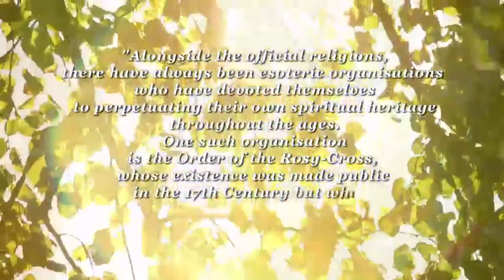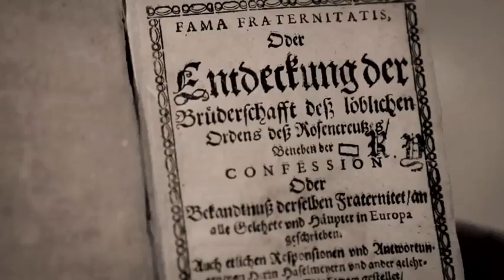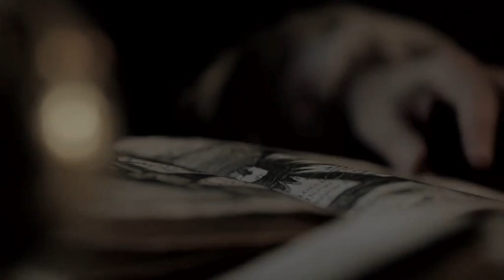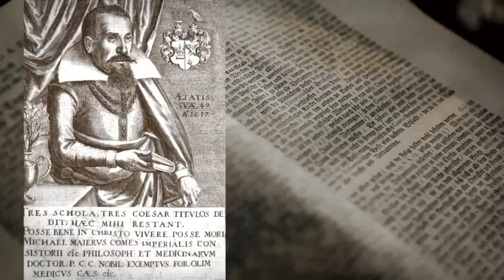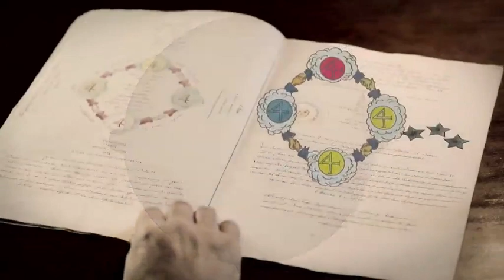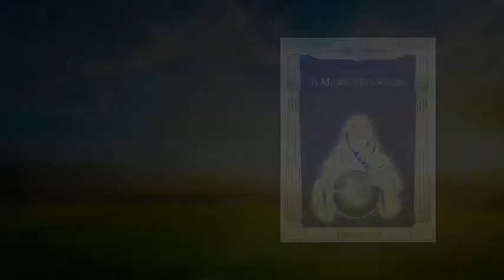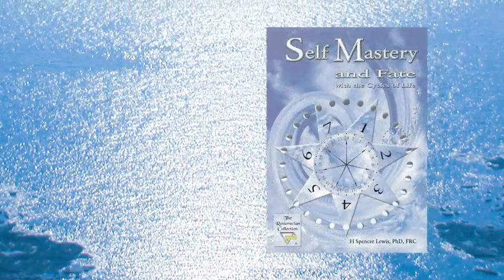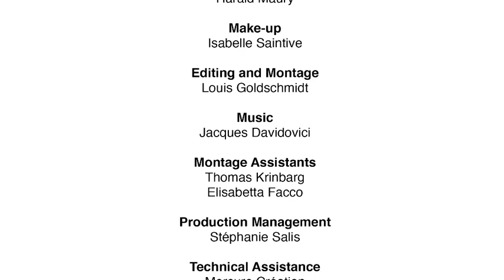The Rosicrucian Order (The Ancient Mystical Order Rosea Crucis - AMORC)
The Rosicrucian Order, which exists throughout the world, is a non-sectarian fraternal body of men and women devoted to the investigations, study, and practical application of natural and spiritual laws. The purpose of the organization is to enable everyone to live in harmony with the creative, constructive cosmic forces for the attainment of health, happiness, and peace. The Order is internationally known as the Ancient Mystical Order Rosae Crucis and, in America and all other lands, constitutes the only form of Rosicrucian activities united in one body. The A.M.O.R.C. (an abbreviation) does not sell its teachings.

The Mystery Schools and The Rosicrucian Order, AMORC:

The Mystery Schools were centers of study and mystic initiation in the ancient Western world where the mysteries of the Universe, of Nature, and Humanity were explored. These spiritual centers educated students in natural laws and principles so they could better live in harmony with them; encouraged introspection in order to know oneself better; and engendered within a feeling of connection with the Great Mystery of the Universe.

Today, the Rosicrucian Order, AMORC perpetuates many of the traditions of these ancient Mystery Schools and the philosophies that sprang from them.